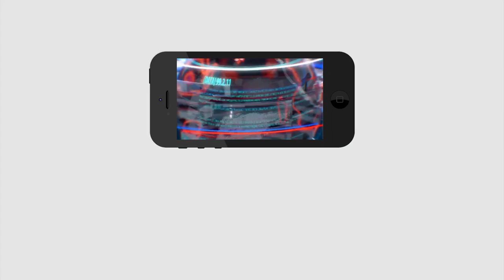Jagan Good News to AP Students | ఇంటర్ విద్యార్ధులకు అతి పెద్ద శుభవార్త